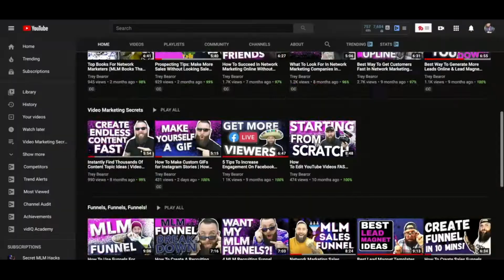Who Is Trey Bearor..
Welcome To Trey Bearor's YouTube Channel!

Join my Facebook Group - The No BS Blueprint To Network Marketing